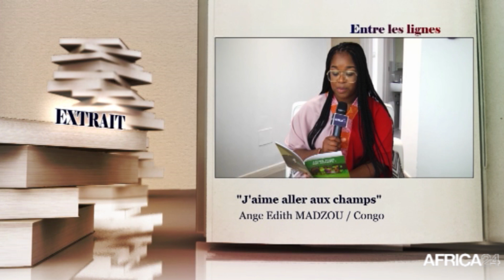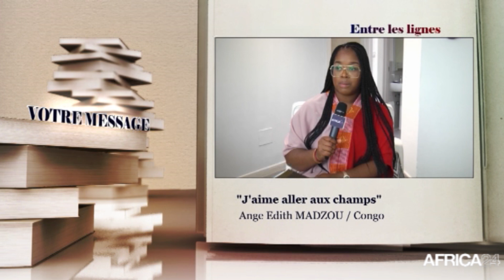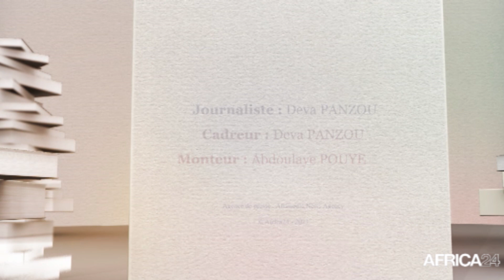Congo : présentation du livre "J'aime aller aux champs" d'Ange Edith MADZOU - Écrivaine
Ange Edith MADZOU est l'invitée de cette édition d'Entre Les Lignes. Ecrivaine de nationalité congolaise, elle partage avec nous la vision de son livre intitulé "J'aime aller aux champs".